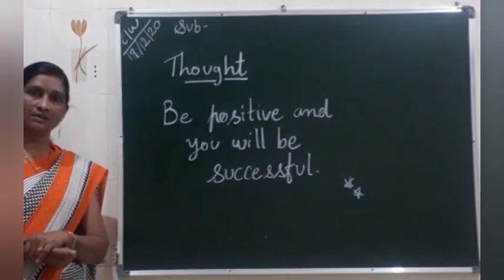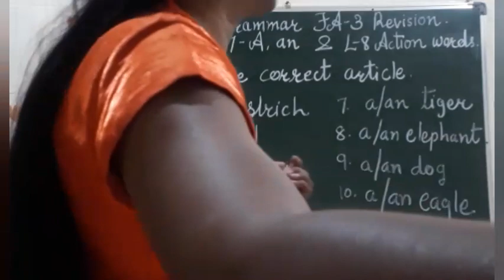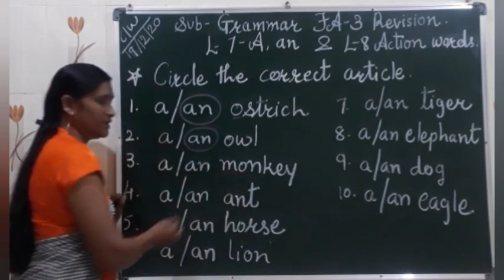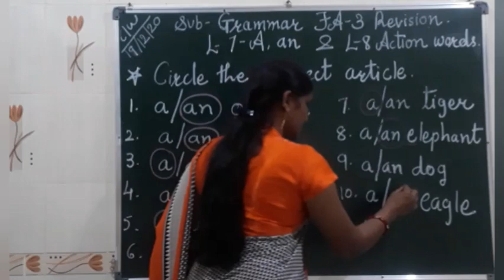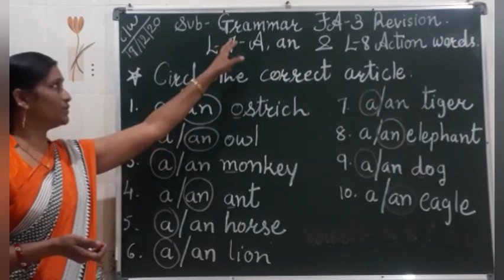std - I /sub - Grammar / FA - 3 / Revision